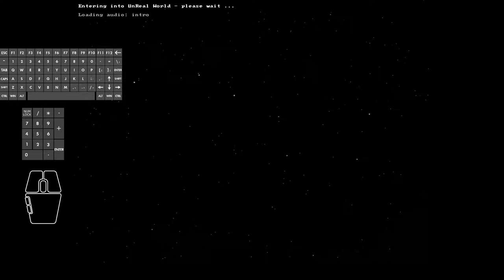Unreal World 3.70 - Tepu the Terrible #27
In this episode #27:
Tepu sorts out his newfound wealth in his shelter.
Converts some unwanted clothing to bandages, then begins the journey to the nearby villages.
He hopes to trade heavy armour/weapons etc. for animals and easy-to-carry arrows.